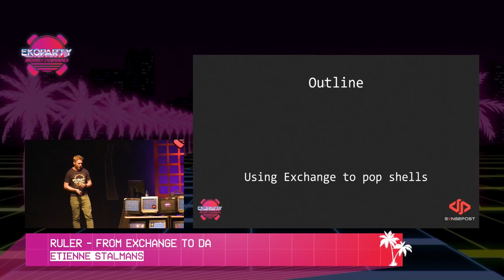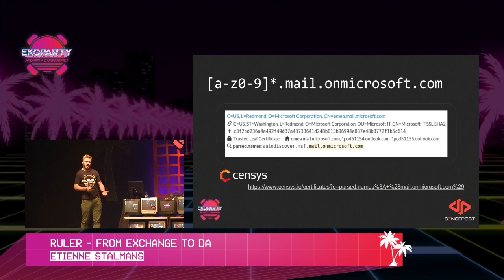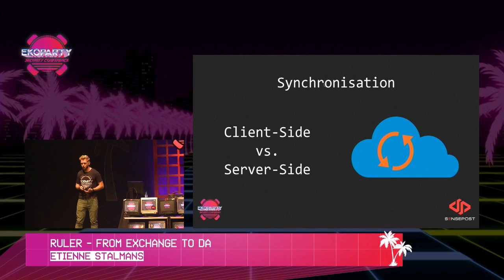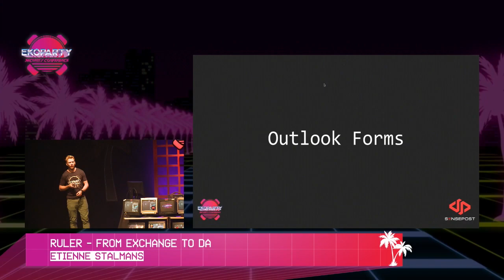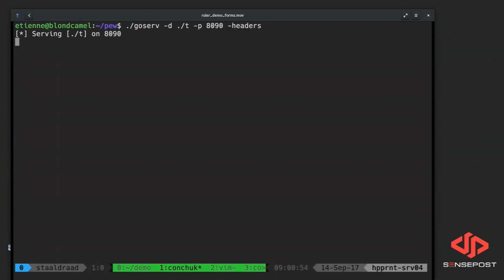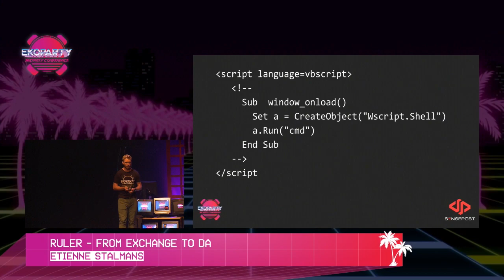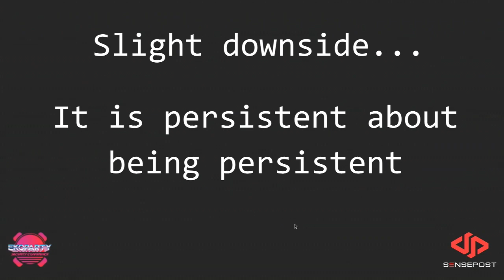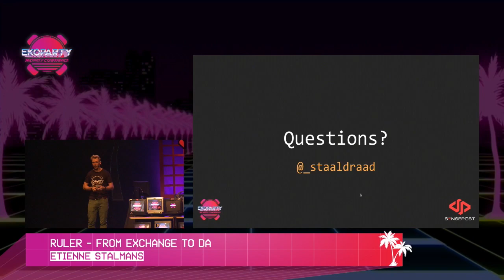Etienne Stalmans - Ruler - From Exchange to DA - Ekoparty 2017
Ruler - From Exchange to DA by Etienne Stalmans -

Microsoft Exchange actúa como una puerta hacia la mayoría de las organizaciones. Por naturaleza, Exchange necesita ser externamente accesible, y usualmente cae por fuera del monitoreo de seguridad normal. Con la mayor parte del dinero siendo invertido en detección de malware y phishing, acciones legítimas, las cuales tal vez necesiten un código de ejecución, son completamente ignoradas. Aún cuando las organizaciones se mueven en la nube, sus servidores de Exchange proveen acceso al ambiente interno. Para demostrar estas cuestiones, desarrollamos Ruler . En el pasado,demostramos que abusar de las reglas características de Outlook, podrían permitir un código de ejecución remoto. Nuestra nueva investigación resultó en un ataque completamente nuevo contra Outlook y Exchange. Esta nueva superficie de ataque permite la creación de VBScript payloads, que caen por fuera de macro protecciones normales en Outlook y que son indetectables por los sistemas AV/IDS actuales. Discutiremos la nueva superficie de ataque VBScript, cómo fue encontrada y explotada. Además cubriremos otros posibles caminos de ataque que se han abierto en Outlook, gracias al desarrollo de Ruler y la librería asociada.

Sobre Etienne Stalmans

Etienne is a Senior Security Analyst & Researcher at SensePost, with a keen interest in protocol reversing and finding ways to abuse functionality in everyday products.

eko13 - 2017 ekoparty security conference 2017 - #13